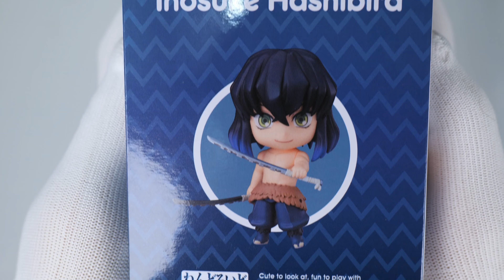Nendoroid Inosuke Hashibira (Demon Slayer: Kimetsu no Yaiba) Unboxing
Nendoroid 1361
Demon Slayer: Kimetsu no Yaiba - Inosuke Hashibira
(鬼滅の刃 嘴平伊之助  ねんどろいど)